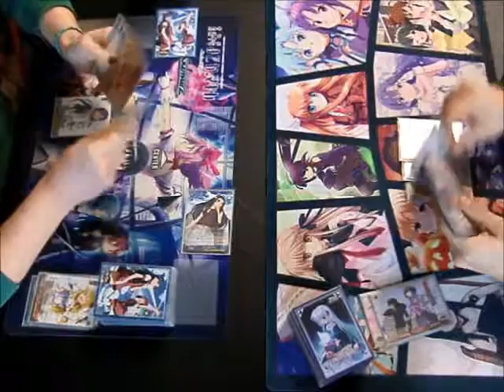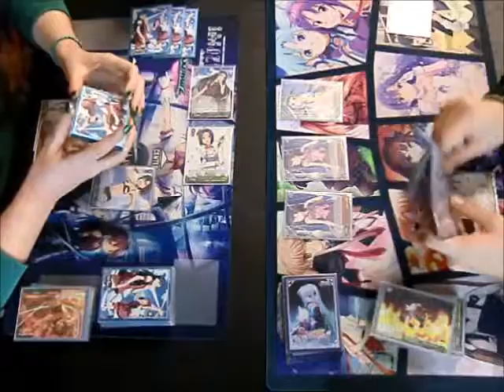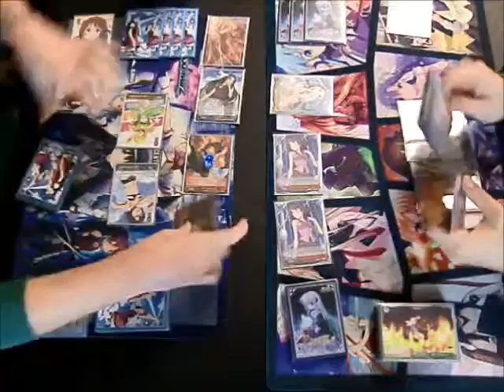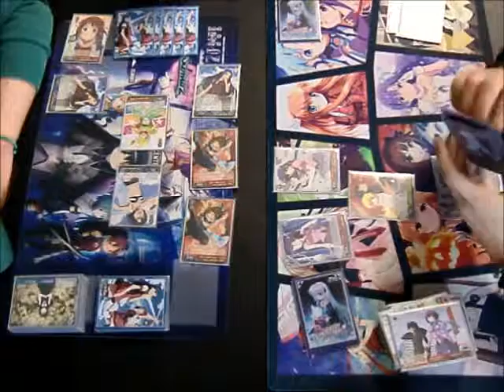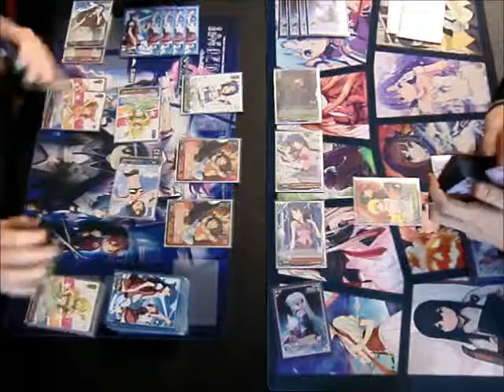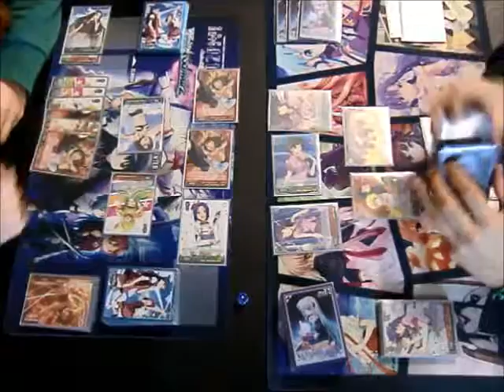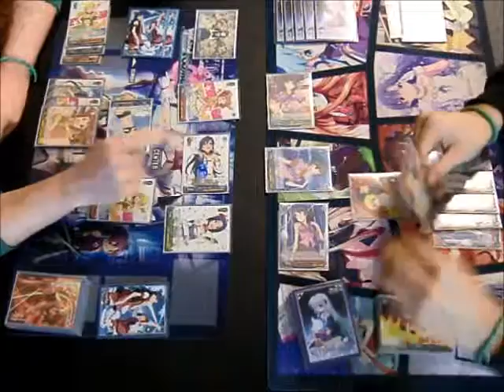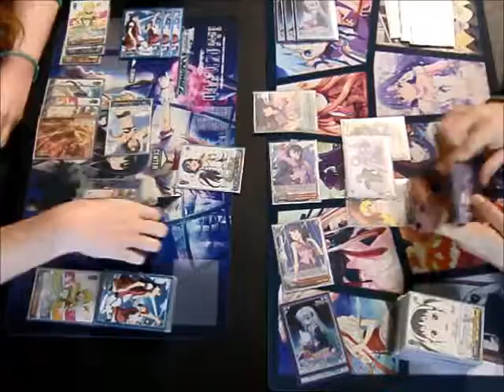4th Turn - Valeria Rizzardi (Idolmaster) VS Leonardo Ceglie (Monogatari)